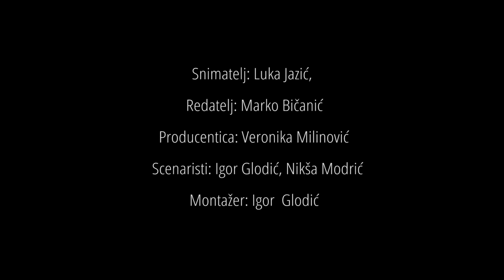Savršeni scenarij (Popodne u knjižnici)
Ovaj video je nastao u sklopu snimateljske vježbe na ADU koja se zove visoki/niski svjetlosni ključ i cilj te vježbe je snimiti film koji dočarava navedene svjetlosne uvjete.

Bilo je super snimati ovo i hvala prijateljima i kolegama zbog kojih i s kojima je Savršeni scenarij nastao.